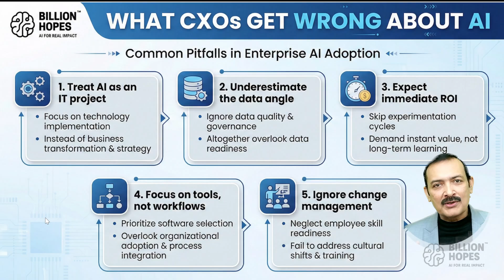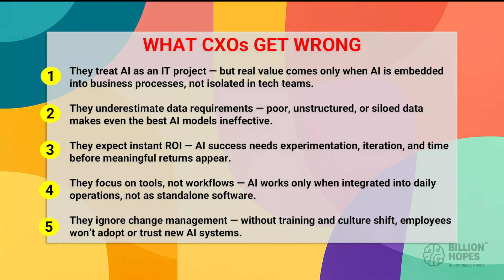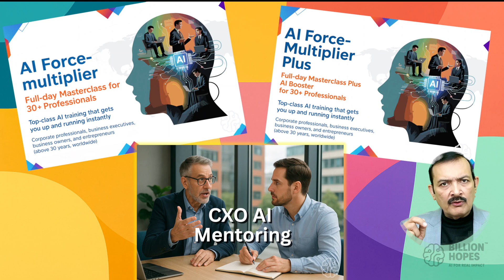What CXOs and Companies get wrong about AI - 5 critical mistakes | Billion Hopes AI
What CXOs & Companies Get Wrong About AI - 5 Critical Mistakes | Billion Hopes AI

Welcome to this eye-opening session on the Billion Hopes Channel - a practical fast exploration of what leaders and organisations get fundamentally wrong about Artificial Intelligence.

This is for CXOs, senior executives, consultants, managers, policymakers, entrepreneurs, and all non-technical professionals trying to understand AI the right way before making high-stakes decisions.

Here you will learn the 5 critical AI mistakes most leaders unknowingly make, why these errors derail transformation, and how to avoid them with clarity and confidence.

The 5 Big Mistakes Covered in This Masterclass

1. Treating AI as Just Another IT Project - Most organisations still approach AI like software installation or automation. You will learn why AI is a strategic capability, not an IT purchase - and how to build AI-first thinking at leadership levels.
2. Not Taking Data Seriously - Companies want AI magic but ignore data quality, data culture, and data readiness. This session breaks down how bad data = bad AI, and what leaders must fix first.
3. No Clear AI Vision or Strategic Narrative - AI fails not because of tools, but because leadership lacks a real business vision for AI. You’ll learn how to craft a simple and powerful AI strategy that teams can follow.
4. Fascination With Tools Instead of Outcomes - Everyone asks, “Which AI tool should we use?” instead of asking “What problem should we solve?”
This session shows why tool-chasing is dangerous - and why the real power lies in use cases, workflows and processes, not apps.
5. Poor Change Management at HR & Culture Levels - AI is 20% technology and 80% people. Most companies fail because employees feel fear, confusion, or threat. You’ll learn how to lead people through AI adoption using trust, communication, training, and new role design.

What You Will Learn (Skill-Building for Leaders & Professionals)
- What AI really means (explained simply, without jargon)
- How modern AI models like ChatGPT, Gemini, and Claude actually work
- Real examples of how AI changes business functions
- How to use AI for decision-making, productivity, and digital transformation
- How leaders should evaluate AI projects, infrastructure, risks, ROI
- Why AI is not an IT function — but a strategic, organisation-wide capability
- How to drive culture change, skill development, and responsible adoption

This session is crafted for:
~ CXOs & senior executives
~ Corporate leaders & managers
~ Policymakers & governance professionals
~ Non-technical professionals
~ Consultants & business owners
~ Students, young professionals, and lifelong learners
~ Anyone who wants to understand AI deeply but simply

No technical background required — just curiosity.

This session is delivered by Mentor Sandy (Sandeep Manudhane), Founder of Billion Hopes - AI for Real Impact, a platform focused on mentoring, educating, transforming organisations, and guiding policymakers on responsible AI adoption. With over 30 years of experience in teaching, mentoring, and simplifying complexities, Mentor Sandy brings clarity, structure, and practicality to AI education.

Billion Hopes – AI for Real Impact

A mission-led platform dedicated to:
- Making AI simple,
- Enabling leaders to take better decisions,
- Helping organisations build real AI capability,
- Empowering every learner to understand AI correctly and responsibly.